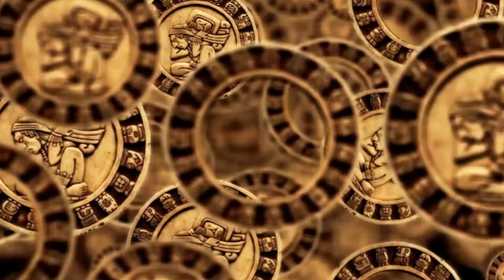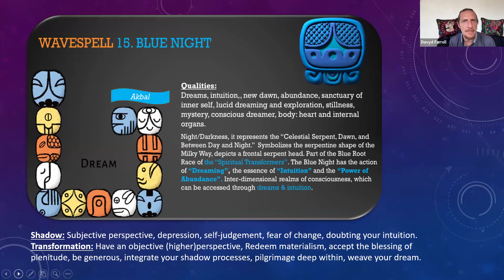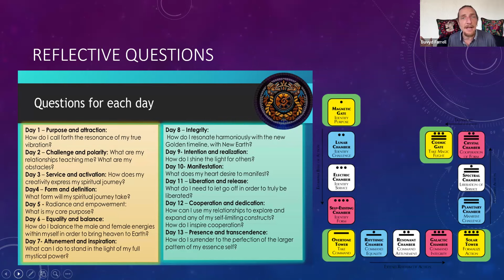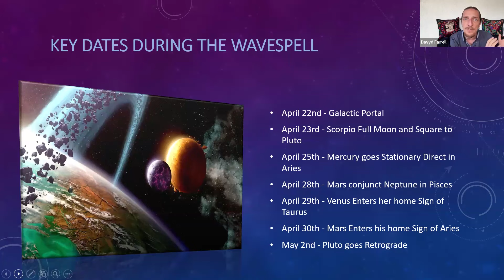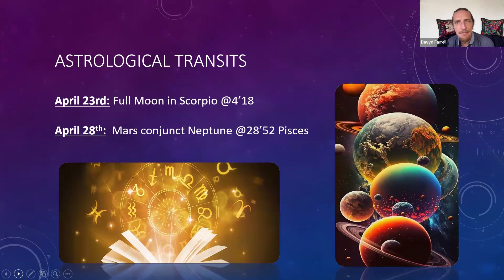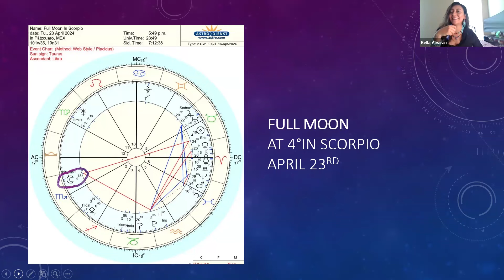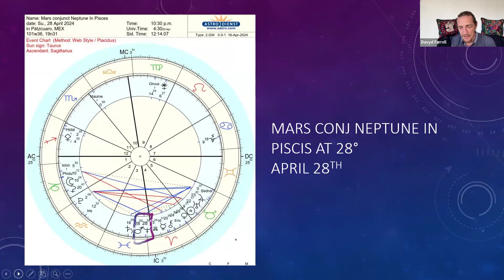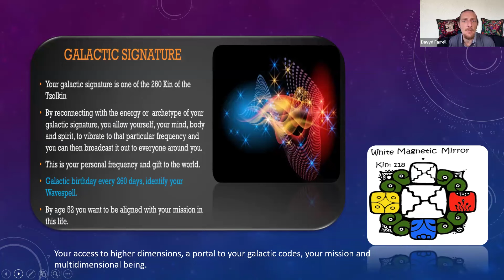The Quantum Compass #7 April 21st - May 3rd Blue Night Wavespell & Scorpio Full Moon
In this latest episode of The Quantum Compass Mayan Dream Weaver Bella Alvaran and Quantum Plant Alchemist Davyd Farrell take a look at the next incoming wave-spell - The Blue Magnetic Night which runs from April 21st - May 3rd

In this episode they cover;
- The energies of the Blue Magnetic Night and how it fits in the unfolding sequence we are in - The upcoming astrology of the wavespell which includes;
- The Full Moon at 4 degrees of Scorpio and squaring to Pluto
- Mars cj. Neptune at 28 degrees of Pisces
- Mars on his journey of redefining ’self'
- The emergence of the New Earth Timeline
- How the various astrological movements are shaping the narrative of the Big Shift
- The plants of the wavespell

Once you book you can email her directly to arrange your complimentary Mayan Glyph reading but only until the end of the Blue Night Wavespell

To learn more about Stellar Nations and to start the pathway

To view the various different bundles that the Stellar Nations pathways offers you